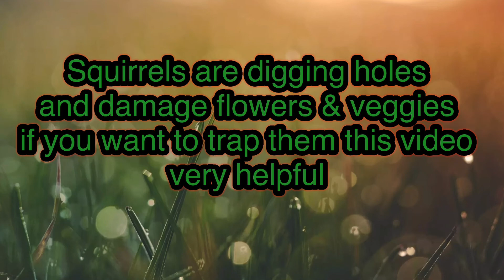What is the best bait use to catch live squirrels with animal trap, Squirrels hate peanut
Squirrels love most of food such as peanut, carrot, butter, any kind of seed or nut. However, you can use a combination of food to trap them.
You could prevent squirrels from getting into your garden or yard with trap them using the live trap after that you may take to release at the wood or other place.
Today, I used few peanut and put inside the end of the trap and couple in the front of the trap if you see in the camera squirrel tried to pick one of the front because they scare to go inside but after squirrel ate peanut and the squirrel design to get into the trap.
This is the best way to trap squirrels in live, before you trap the squirrels you should find the good spot and good time because squirrels makeup early in the morning around 6 am to 10 am after that squirrels are going back to hide till evening.